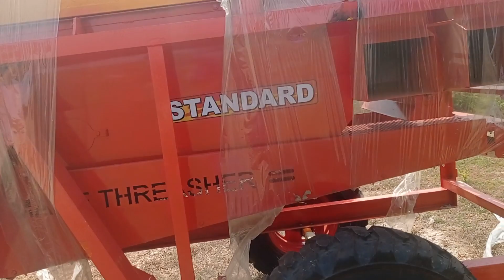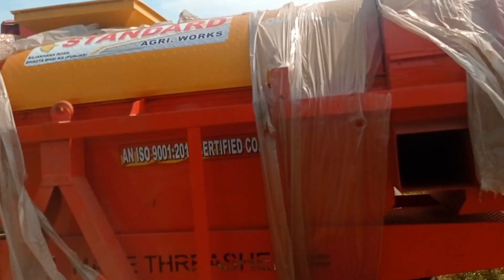న్యూ కంకి మిల్లులు మోడల్స్ స్టాండర్డ్ హెవీ మిల్లు సిరి ఆగ్రో వారి మిల్లులు 9948057748 8106558509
సిరి ఆగ్రో  ఏజెన్సీస్ మక మిల్లు మైజ్ దేస్కర్